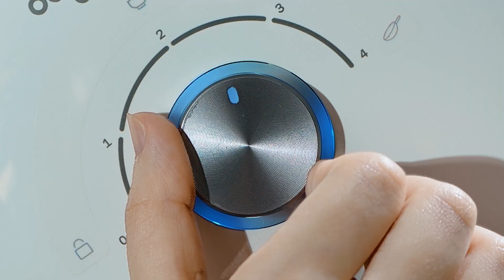Dayoo Steam cleaner | Clean | Sanitize | Detail | Any Surface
00:00-00:21  Operating Instructions
00:21-00:25  Upgraded Brush Head Set Introduction
00:27-1:21    Multi-scene Cleaning Collection For awkward hygiene corners, use the upgraded brush head. High temperature disinfection and sterilization without the use of chemicals to better protect your family. Live with more peace of mind and clean with less effort.

Discover the power of steam with this versatile entry-level steam cleaner.
Superheated steam: kills 99.99% of bacteria & viruses.